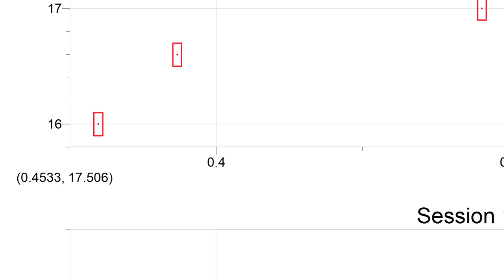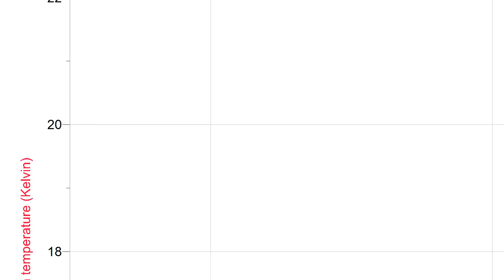How does the change in temperature of water in a tube depend on the angle that the tube makes...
Engineering: How does the change in temperature of water in a tube depend on the angle that the tube makes with the gravitational field/the horizontal?

With thanks & praise to God, and with thanks to the many people who have made this project possible! | Content (except music & images) licensed under CC BY-SA | Music | Images & others | With thanks to user Tiger Guy user Alimp777 and the Stack Exchange Network Trademarks are property of their respective owners. You are responsible for your own actions.